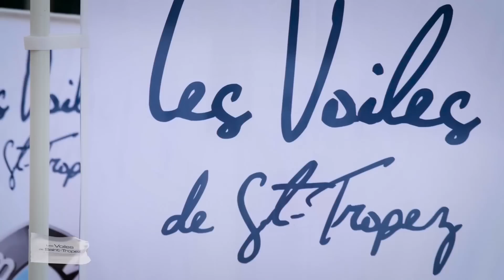Les Voiles de Saint-Tropez 2015 : Le Best-Of !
Le best-of des images des Voiles de Saint-Tropez 2015